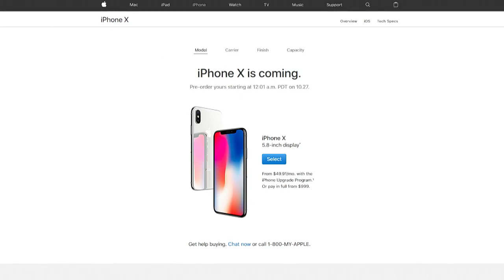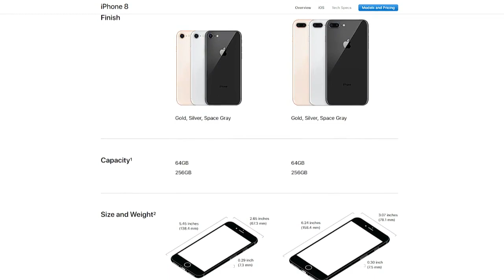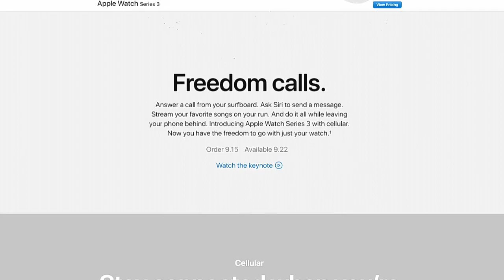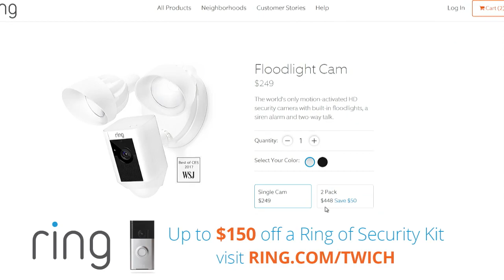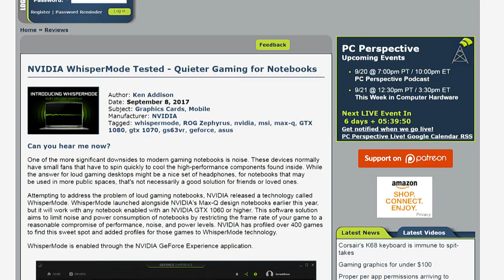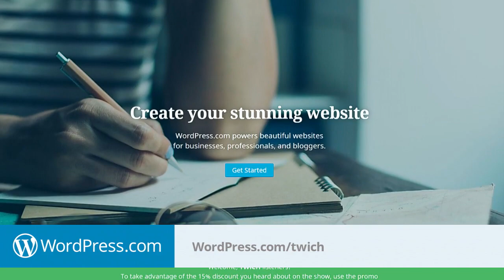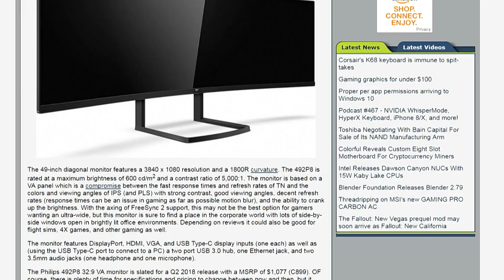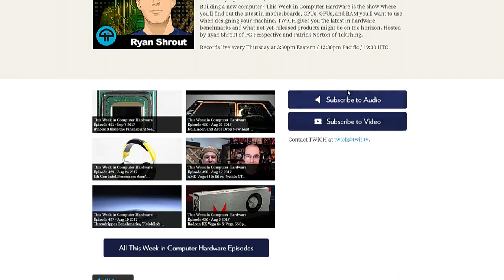This Week in Computer Hardware 432: A Big Week for Apple?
The iPhone X? How about the Series 3 Apple Watch!!! NVIDIA Whisper Mode tested: it's quieter gaming for laptops! Threadripper coolers on AM4 CPUs, Seasonic's FOCUS Plus Platinum 550W PSU reviewed, and AMD Radeon Technologies Group's Raja Koduri goes on sabbatical. All that and more on TWiCH, This Week in Computer Hardware!